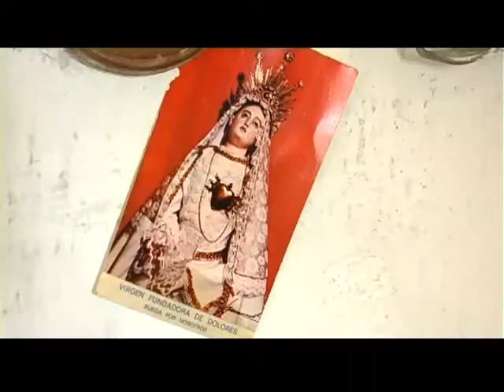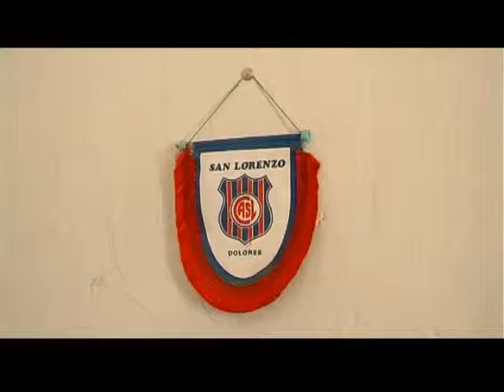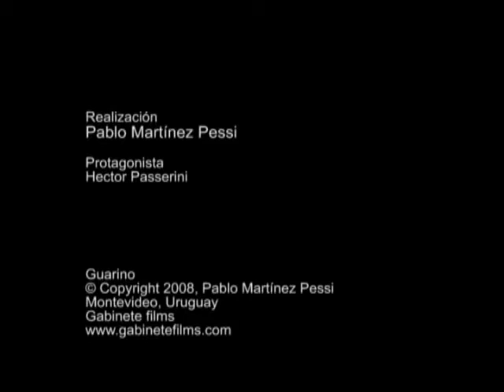Guarino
Documental, 5 min. / 2007.

Sinopsis: Guarino es un sastre que, sumergido en su taller, dedica su vida al oficio que aprendió

Realización: Pablo Martínez Pessi.